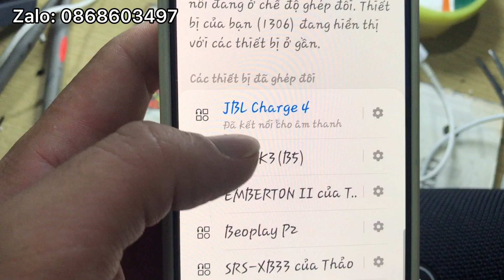Fix thành công lỗi sạc không được ở dòng loa JBL charge 4